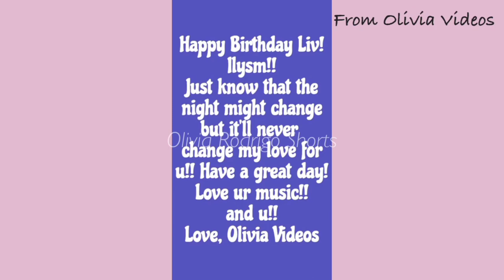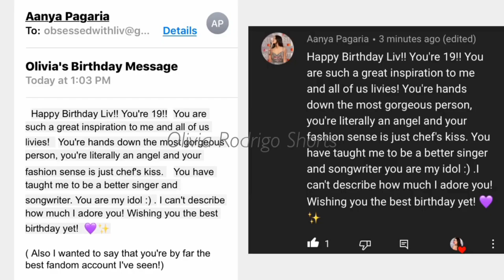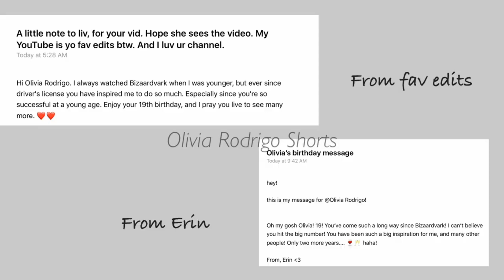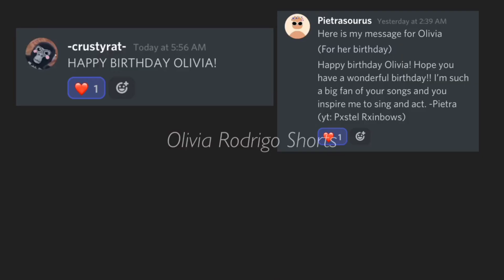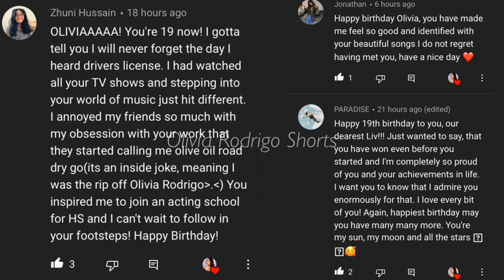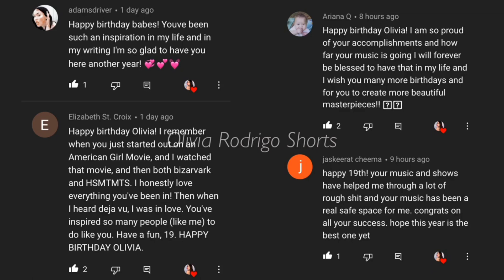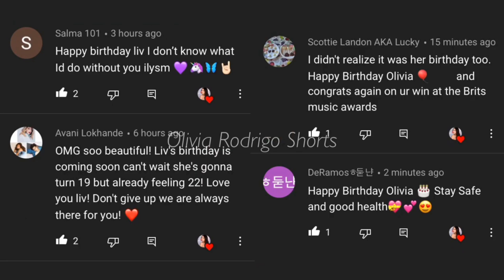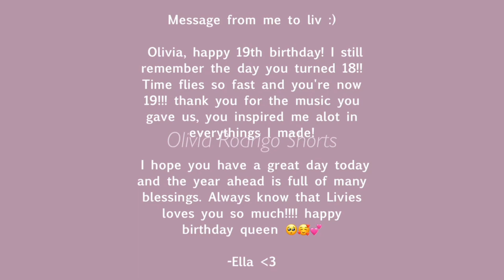HAPPY 19TH BIRTHDAY OLIVIA RODRIGO | ft. Livies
Happy Birthday Olivia! from us, Livies.

WE'RE CELEBRATING AS ONE!!!

This video was planned and edited by me. I spent weeks on planning, editing and making this wonderful video. We hope you liked it.

Thank you Livies for sending us your messages/videos for Olivia! We appreciate it. Also thank you for those who are in the premiere.

Hopefully either Olivia or LiviesHq sees this! I also posted this on my Instagram so please tag Olivia LiviesHq and mention them.

Also wanna say if you are not in the video it's either you sent it on passed due date. So I'm  so sorry.

FOLLOW QUEEN OLIVIA RODRIGO!

Follow/Contact Olivia Rodrigo Shorts (me)